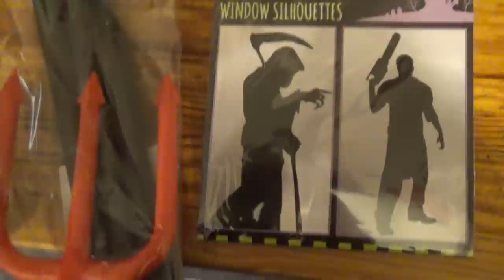She Is Always On There